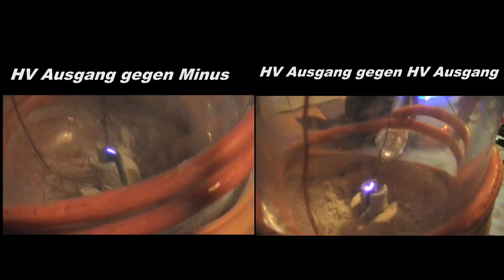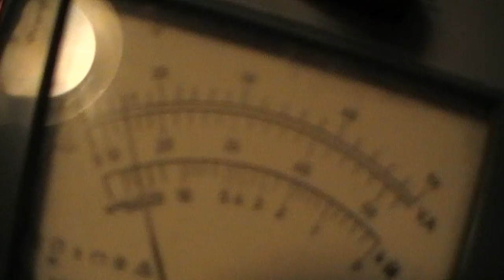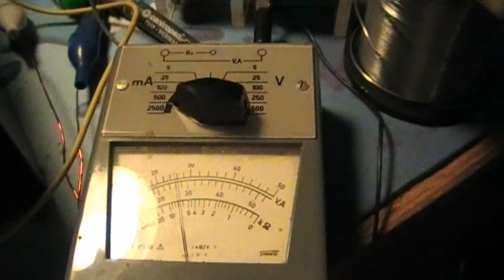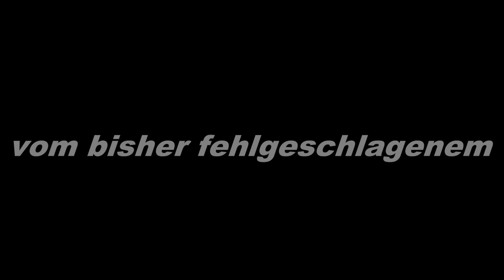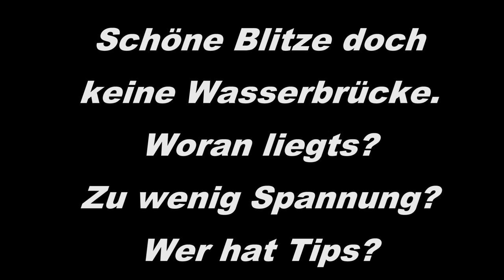Zündspulengeheimnisse Level 2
Wär hätte das gedacht. Peter Lindemanns Idee mit der Hochvoltdiode lässt sich erweitern. Hochvoltausgang gegen Hochvoltausgang bringt noch hellere und dickere Funken als die normale Ansteuerung bei der die Funken zwischen Hochvoltausgang und Minus der Zündspule entstehen.